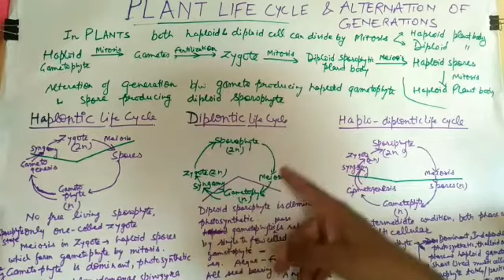11Bio-Alterations of generation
Plant Kingdom - Dr. Devesh Khemka